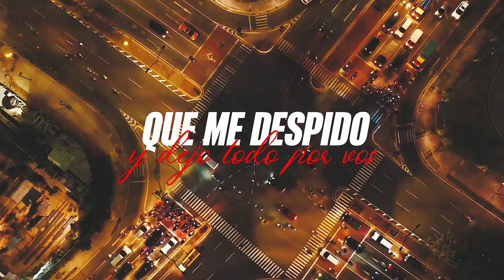Ezek Gonzalez Ft. Julian Robles - Hacia Donde (Lyric Video)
Ezek Gonzalez, Julian Robles - Hacia Donde (Official Lyric Video)
 Producido por Fabian Garcia (RecFire Music)